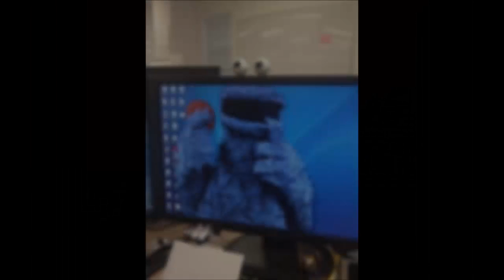LE 9 COSE iNUTiLi CHE NON SAi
Benvenuti in questa prima puntata di questo format! Fatemi sapere se vi piace, scusate se è uscito più tardi questo "ViDEO" ma avevo dimenticato di pubblicarlo perché sono un cogli***